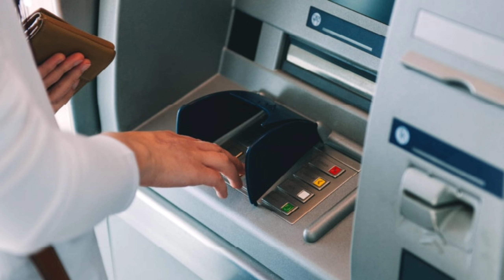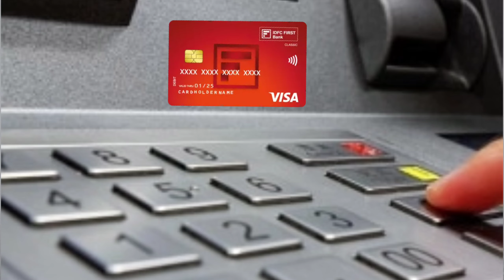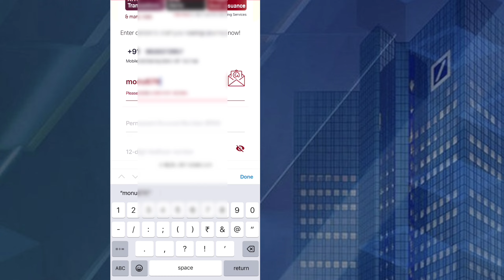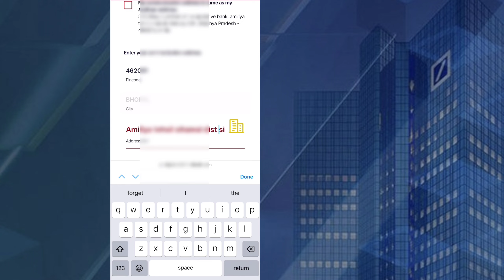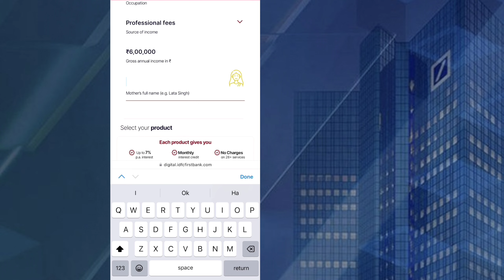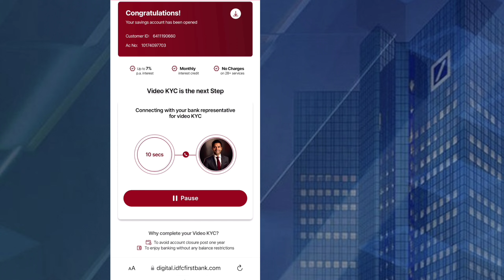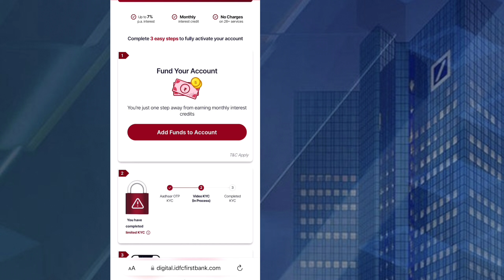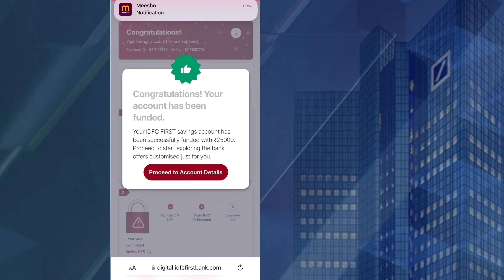IDFC Zero Balance Account Opening Online | IDFC First Bank Zero Balance Account Opening Online 2024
Other Best Zero Balance Account
IndusInd Zero Balance A/c :-